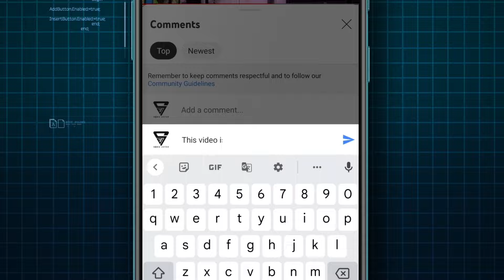rythu bandhu || Farmers rythu bandhu green signal 2024 || TS assembly live for rythu Bandhu today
Farmers rythu bandhu green signal 2024 || TS assembly live for rythu Bandhu today 2024

Government of Telangana Telangana farmers Rythu Bandhu payments released assembly live for today farmers rythu bandhu scheme full information in this video full details live Today 2024 farmers rythu bandhu payment credit live updates today Runa mafi updates full details notification PDF application form education eligibility eligibility full details available in this Telangana Congress believe me I am with you Construction of Indiramma houses soon in Telangana Revanth Reddy latest information live Don't believe in free schemes like loan waiver, warns RBI Telangana CM Revanth Reddy about farmers Runa mafi payment credit check immediately in Telangana 2024 total Telangana all 33 district wise farmers eligibility list released today for candid 2 lakhs rupees eligible for the Roma office scheme Sonia Gandhi and Congress party election manifesto agreement is follow now in Telangana Telangana live updates all information available in this video A day after assuming charge, Chief Minister A Revanth Reddy reviewed the financial conditions of the power utilities and discussed with officials the electricity consumption, distribution and production details of the State.